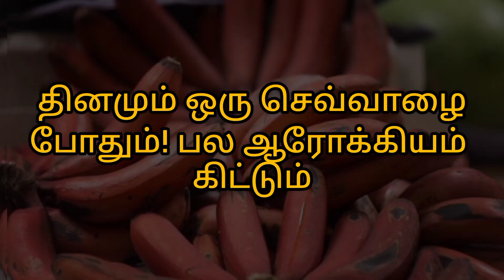Benefits of red banana